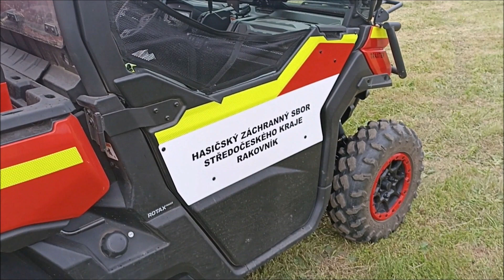CanAm HZS SČK stanice Rakovník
Trojice čtyřkolek rozšířila v roce 2020 vozový park HZS Středočeského kraje. Terénní stroje Can-Am Traxter HD10 T XU pomohou při zásazích ve špatně přístupných místech – například při lesních požárech nebo pátracích akcích.
Cena jedné čtyřkolky je 626 100 korun, všechny byly pořízeny s přispěním měst Beroun, Rakovník a dalších subjektů.
Čtyřkolku pohání dvouválcový čtyřdobý motor Rotax HD10 o objemu 973 cm3 a výkonu 61 kW. Poháněna mohou být všechna kola, zadní náprava je vybavena diferenciálem s uzávěrkou, přední diferenciál je samosvorný. Převodovka je automatická typu CVT s možností volby redukce – tedy pomalého terénního režimu.